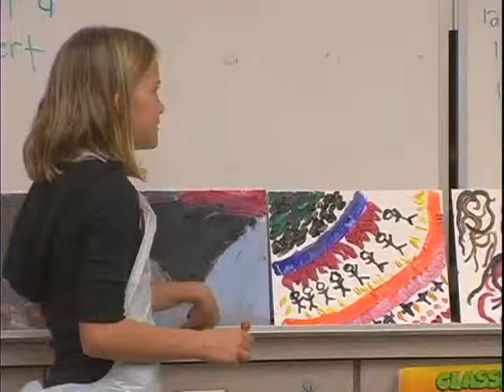Miltary Art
"World Health News Today" segment about how kids express their emotions through art.